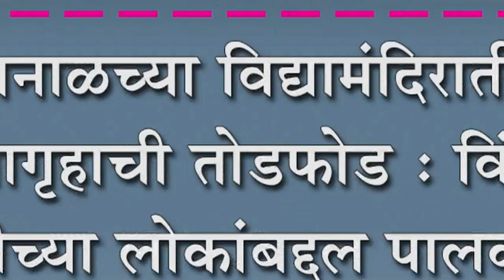बुबनाळच्या विद्यामंदिरातील स्वच्छतागृहाची तोडफोड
बुबनाळच्या विद्यामंदिरातील स्वच्छतागृहाची तोडफोड : विंध्वसक प्रवृत्तीच्या लोकांबद्दल पालकांसह शिक्षकांत तीव्र संताप